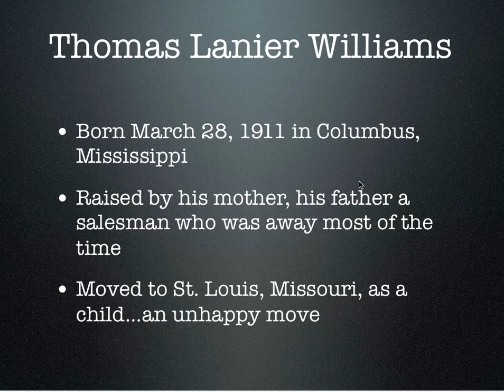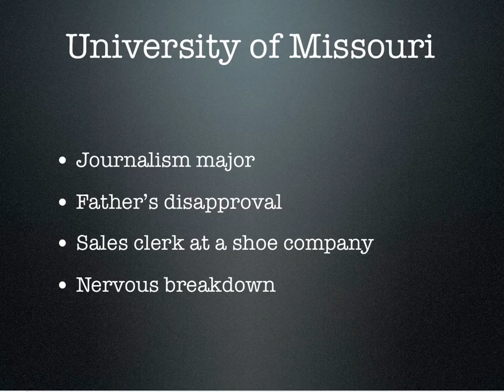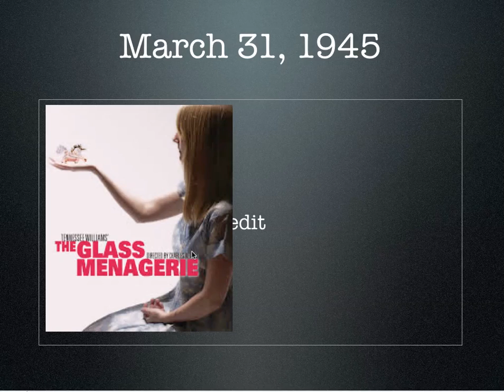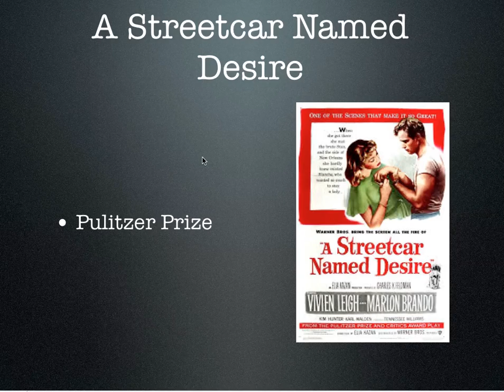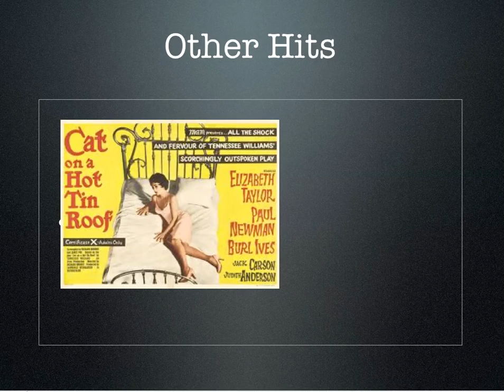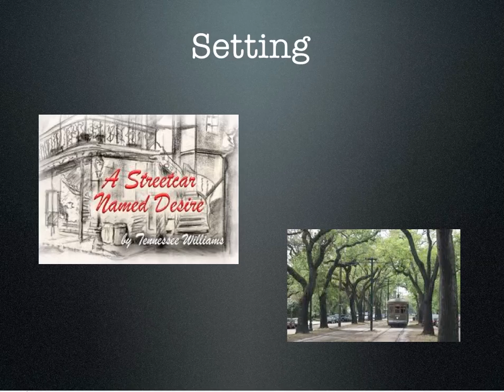Tennessee Williams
Class lecture